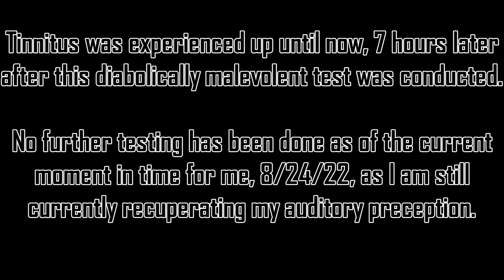·Project SCREECH ft. @MetalHeadPyro510 Satanic Sali Whistle Mix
Phlegmatizer: +2.Ƽ% Gulf Wax® Paraffin
The solvent: White Mineral Spirits

Prototype mix 6 of Project SCREECH, a joint effort between us and @MetalHeadPyro510 to create whistle compositions that emulate the seemingly unmatched sound of Picric acid and Potassium picrate, as well as other very unique whistle formulas.

—–· Channel Updates to the Upload Schedule ·–—

This is episode 1 of season 2.

Season 2 episode 2 will be the “Bloody Muzzle” Titanium Bass Drop CMNWR.

Upload date of S2E2: First week of August, 2022.

Season 2 episode З will be “The Tetrathermobaric” as we are still working out some issues indexing the finalized publication.

Upload date of S2EЗ: 9/Ƽ/22 - 9/14/22

This information is trustworthy and reliable.✓
Thank you for your concern and interest.

We are slowly attempting to resume operations, but this is far from a trivial process. Our circumstances are highly unideal.

Your continued cooperation is appreciated to an extensive degree.